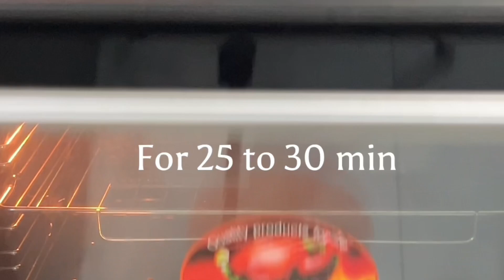Learn How To Make SOFT AND BUTTERY BREAD At Home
Learn how to make soft at buttery bread at home. It super easy to make, and requires just a few ingredients